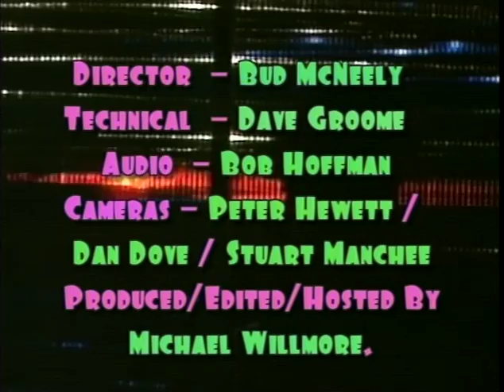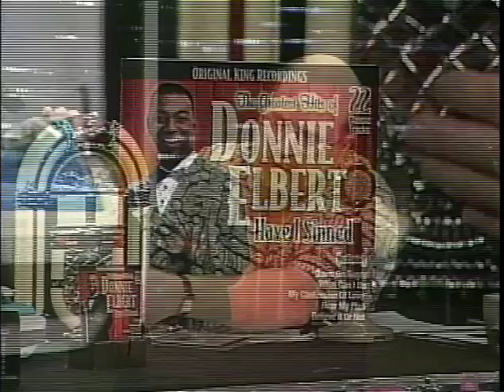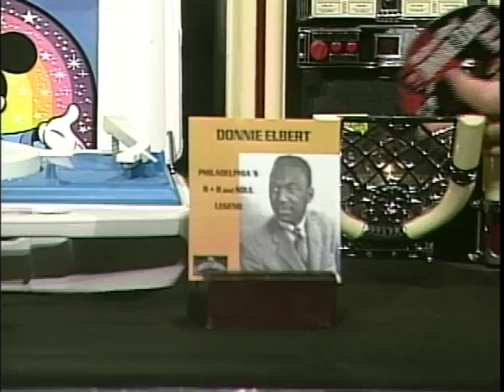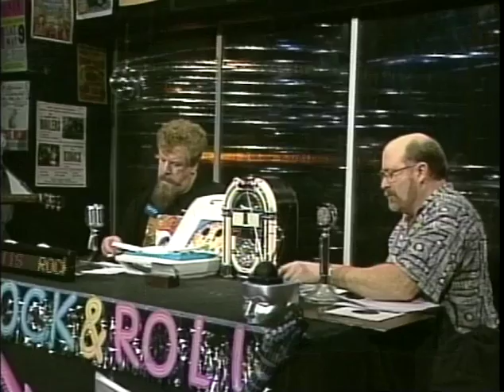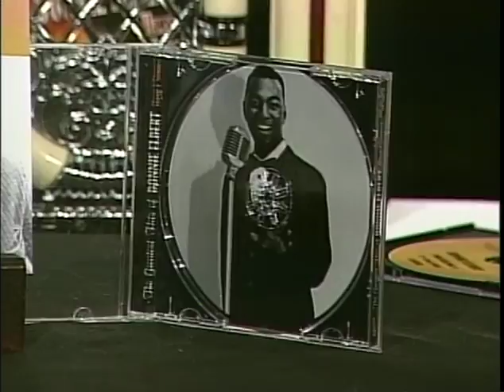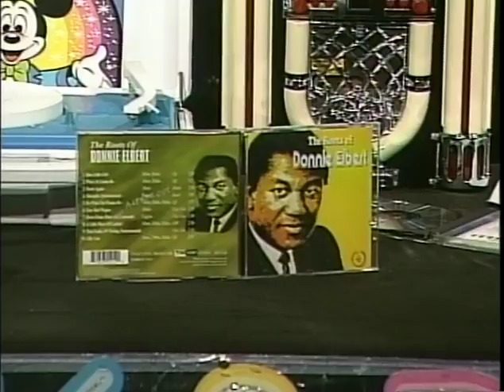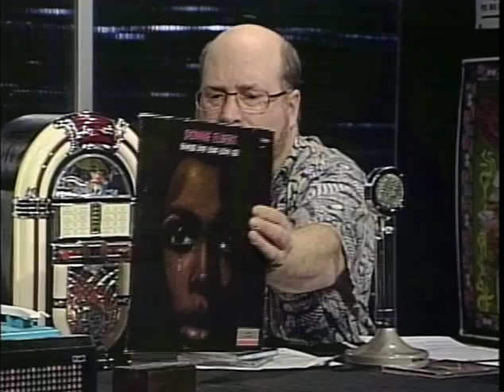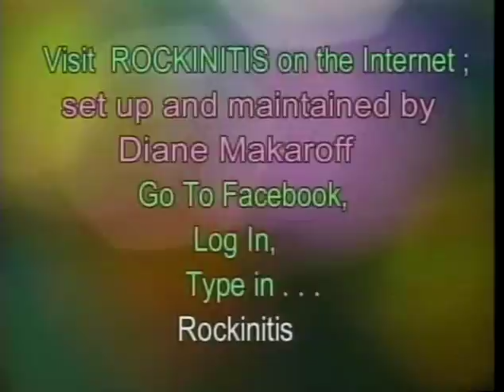Rockinitis TV: Donnie Elbert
Willmore and guest Rob Frith introduce us to the Falsetto stylings of Donnie Elbert.